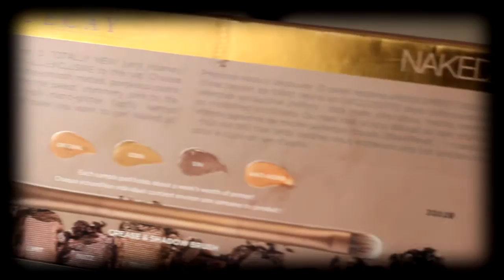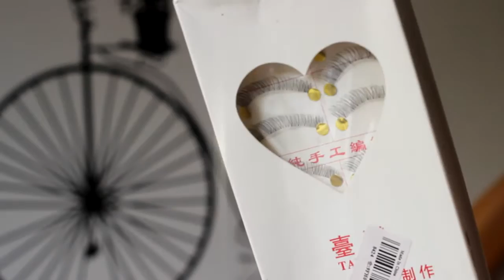💋 Maquíllaje con la Paleta NAKED3 💋